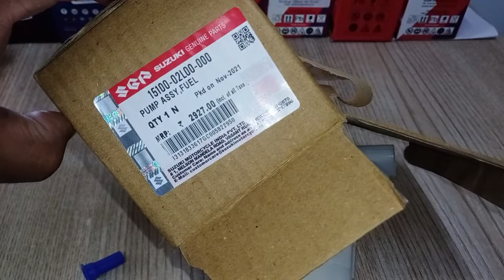🤔Fuel Pump BS-VI New Access 125 Price Review | Suzuki Model scooter | 2022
🤔Fuel Pump BS-VI New Access 125 Price Review | Suzuki Model scooter | 2022 ‎@dheena vicky

(Wear Mask
Keep social distance
Stay safe )
Kindly support our YouTube channel
Follow our pages
Popcorn lifestyle
Dheena Vicky
Dheena Vicky vlogs